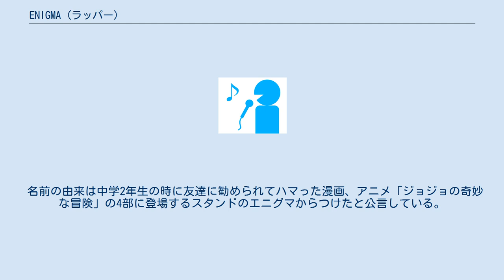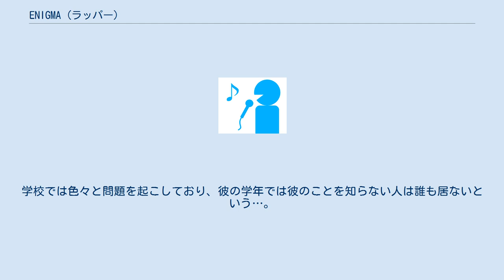ENIGMA (ラッパー)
ENIGMA（2005年12月2日 - ）は、東京都新宿区出身のラッパー。
身長は174cm。
2020年から活動している。
 ラッパーのDOTAMAの音源を中学1年生の時に聴いたことからHIPHOPにハマり始める。
 主にネットのラップ大会を中心に活躍している。
また自身のTwitterが梅田サイファーのOSCAやMCfrogなどのプロからもフォローされるほどの知名度を持つ。
特技は早口押韻フロー。
 病院の院長である母とサラリーマンの父を持ち、2歳上の姉がいる。
幼少期から父親の影響で音楽が好きであり、特に槇原敬之や B'zを聴かされていたという。
現在のENIGMA自身は元ゆらゆら帝国の坂本慎太郎や岡村靖幸などを聴くという。
 名前の由来は中学2年生の時に友達に勧められてハマった漫画、アニメ「ジョジョの奇妙な冒険」の4部に登場するスタンドのエニグマからつけたと公言している。
また、前はMC鵙、イザナギという名前で活動をしておりENIGMAという名前は3個目の名前であるという。
 ENIGMAの名前で映像作品を制作する活動もしており、「髑髏」「金魚の幽霊」などの作品をyoutubeにアップロードしていたが、2020年7月24日に全て削除した。
それは8月に新曲のMVをリリースするためである。
また、2021年の冬に1stEPの発売を予定している。
DJ、プロデュースはDJ.作曲家.GallanTが担当した。
 ENIGMAの憧れは日本のラッパーMU-TON、Authority、アメリカのラッパーEMINEMやアメリカのバンドred hot chili peppersのベーシストであるフリーであるという。
ギター、ベース、ドラムをやっており小学6年生までは金管バンドでトランペットをやっていた。
現在の趣味は釣り、アニメのフィギュアの収集、川魚を見ること、ラーメン食べ歩き、などである。
学校では色々と問題を起こしており、彼の学年では彼のことを知らない人は誰も居ないという…。
だが、成績は学年200位だという。